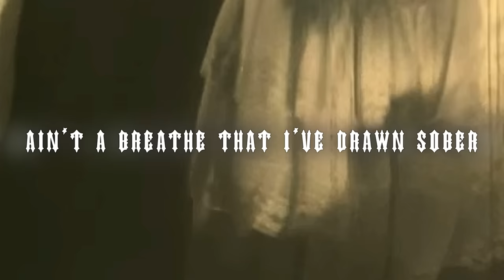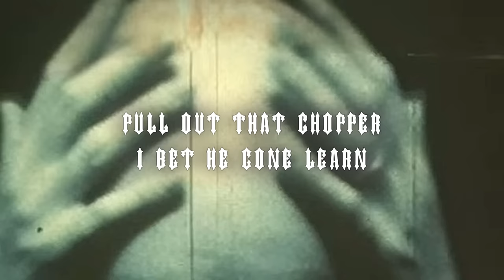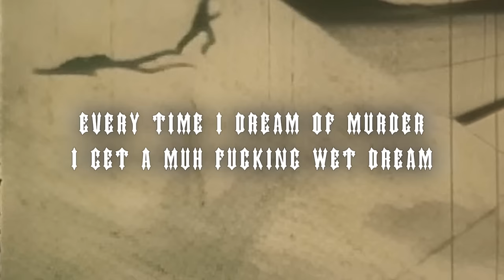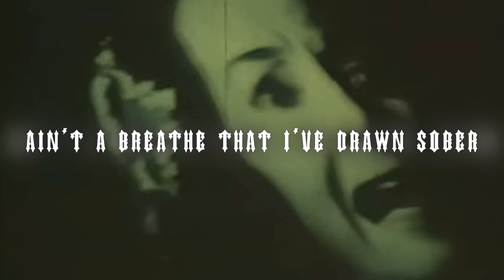Scrim- pete rose (official lyric video)